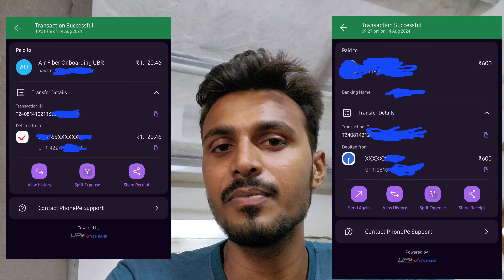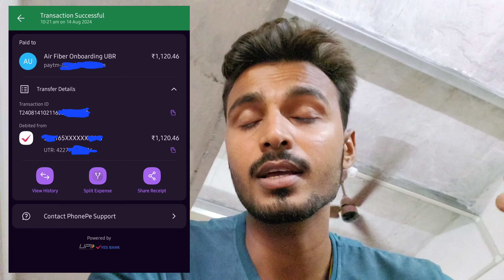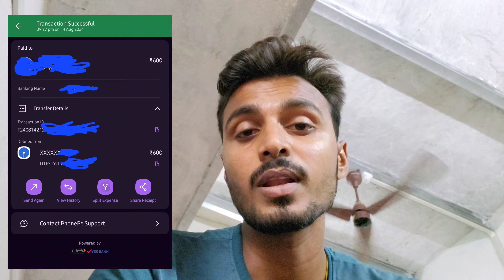Jio AirFiber 1500₹ में कैसे लगा ?, कितने device Connect कर सकते हैं?, Jio AirFiber #2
Jio AirFiber 1500₹ में कैसे लगा ?, कितने device Connect कर सकते हैं?, Jio AirFiber से जुड़े सभी जबाब